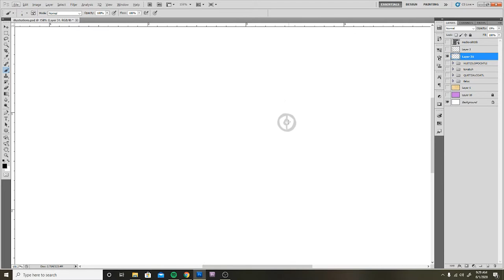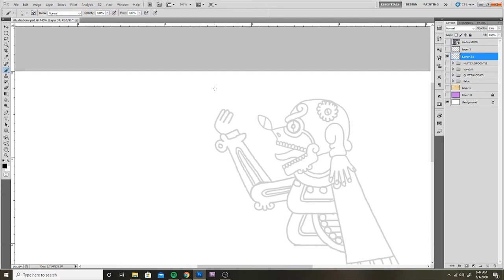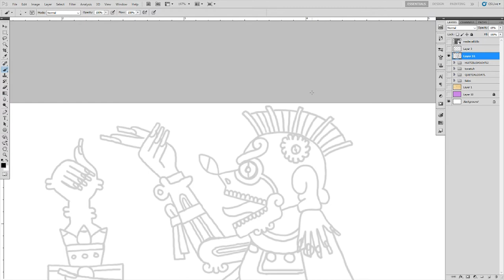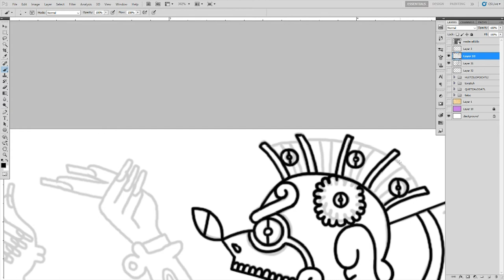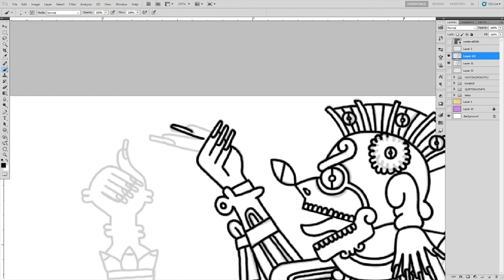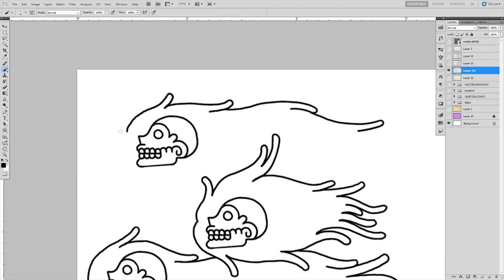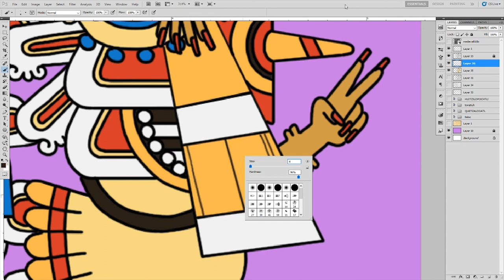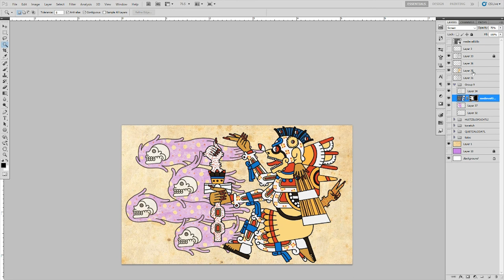MICTLANTECUHTLI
Aprende sobre Mictlantecuhtli, el señor del Mictlan.
Learn about Mictlantecuhtli, lord of the Mictlan.